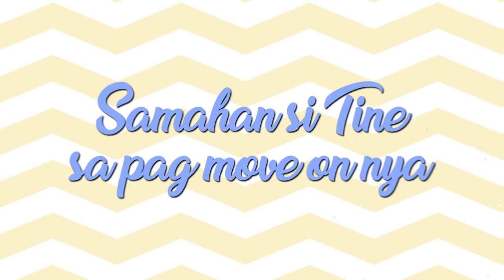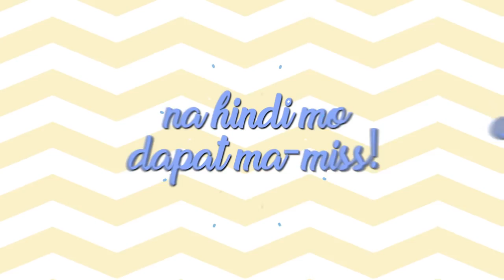HAPPY BREAK UP The Movie Trailer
Full trailer of Happy Break Up Movie featuring Youtube sensation Donnalyn Bartolome and former child star, Paul Salas.